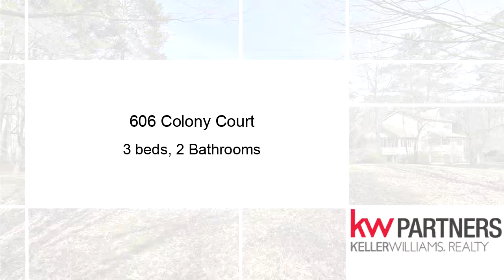Residential for sale - 606 Colony Court, Woodstock, GA 30188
Roomy home w/tons of potential ready for TLC! Property sits on a beautiful expansive level lot. Open & airy 2 story foyer leads to the cozy living room w/beautiful fireplace. Off the living room, you will find the large dining room with sliding glass door overlooking the large private backyard. Updated kitchen provides lots of counter space & natural light. Mstr on main w/attached bath just waiting for your updates w/wall paper removal already started. Partially finished basement w/bonus space for kids, office gym etc! ALL OFFERS REVIEWED ON SUNDAY @ 5:30PM Sold as is.

Bedrooms: 3
Bathrooms: 2
Square Feet: 1988
Price: $175,000

01/31/2019 05:27:01 pm

Last modified: